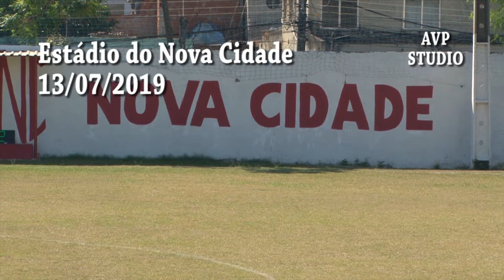Nova Cidade 1 x 2 Olaria Sub 20 Compacto 13/ 07/ 2019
Estádio do Nova Cidade
Filmagem
Arthur Vídeo Produções